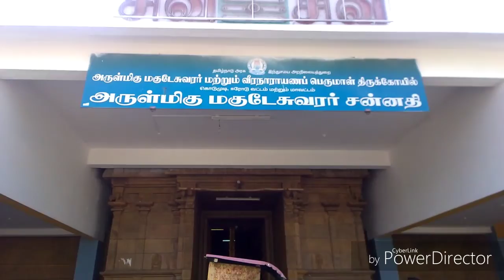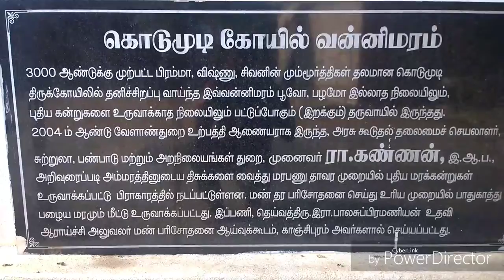3000 வருட பழமையான வன்னி மரத்தின் அறிவியல் அற்புதம்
@தமிழ் சிங்கம் சேனல்@ கொடுமுடியில் #3000 வருட பழமையான வன்னி மரம்# வேளாண் விஞ்ஞானிகள்# புதுப்பிக்கப்பட்டு புதுப்பொலிவுடன்# உயிர் பெற்று இருக்கிறது# தமிழ் சிங்கம் நாம் இந்தப் பதிவில் பார்ப்பது என்னவென்றால் கொடுமுடியில் 3000 வருட பழமையான வன்னி மரம் உள்ளது தமிழ்நாட்டில் உள்ள வேளாண் விஞ்ஞானிகள் முயற்சியால் தற்போது அதன் அணுக்களை எடுத்து உயிர் பெற்று மீண்டும் செழித்து வளர முயற்சி செய்து வெற்றி கண்டுள்ளனர் தமிழ் சிங்கம் சேனல்